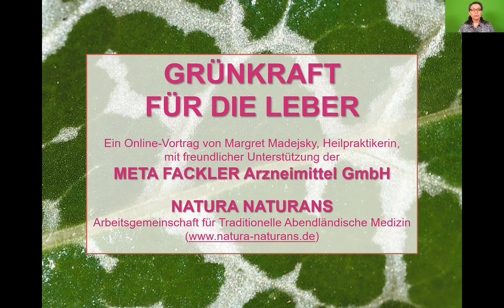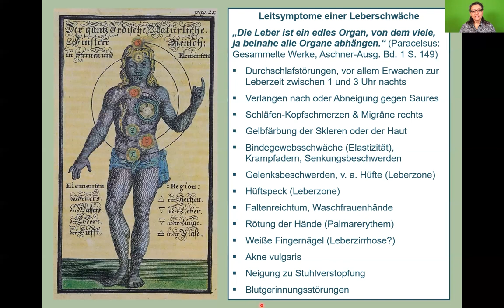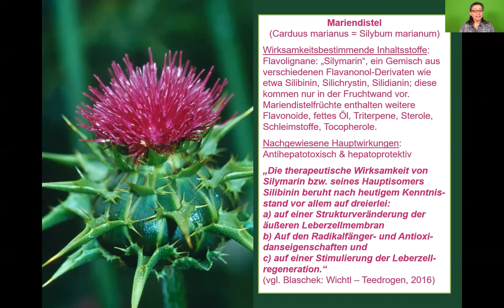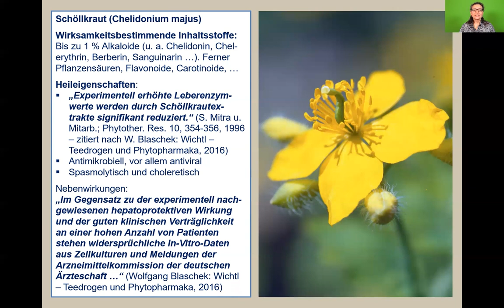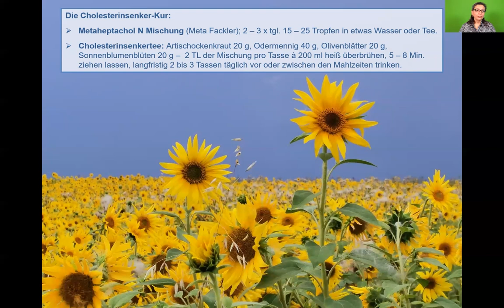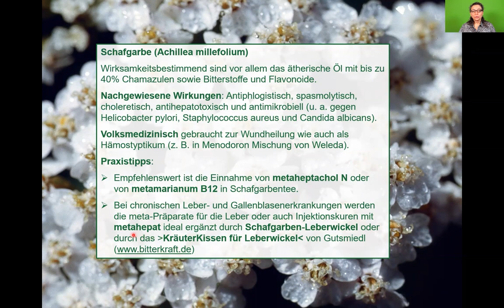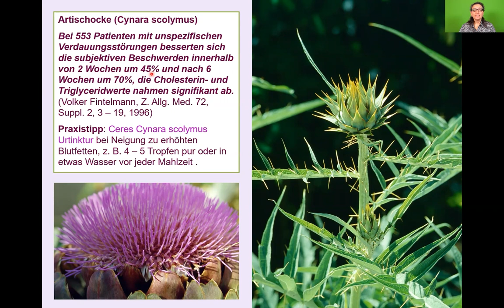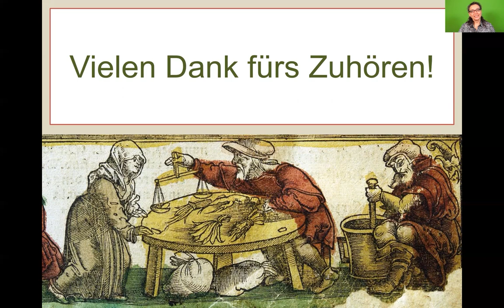Grünkraft für Leber & Galle - Vortrag mit Margret Madejsky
Die Leber ist ein lebenswichtiges Organ mit vielfältigen Funktionen. Zusammen mit der Gallenblase trägt sie zur gesunden Verdauung bei, regiert auch über die Lebensenergie, wie auch über unsere Emotionen u. v. m.

Paracelsus schrieb über die Leber: Gleich Jupiter mildert sie jedes Ungestüm im Körper und ohne sie wäre nichts Gutes im Leib. Er nannte die Leber auch den Inneren Alchimisten, dessen Stoffwechselleistungen die Spreu vom Weizen trennen, also die Entgiftungsprozesse steuert.

Der Arzneischatz der Homöopathie und Phytotherapie bietet viele Pflanzen, welche die Leber vor Medikamentenschäden, Umweltgiften oder Virustoxinen schützen oder auch regenerieren.

Sie lernen die wichtigsten Heilpflanzen für Leber und Galle kennen und nutzen und Sie erfahren, welche Firmenpräparate und Heilpflanzenanwendungen sich für welchen Menschentypus eignen.

mehr zu unserer Arbeit, zu unseren Ausbildungen in Phytotherapie oder unseren Publikationen und weiteren Videos findest du

mit freundlicher Unterstützung von meta Fackler Arzneimittel GmbH

Margret Madejsky – München

geboren 1966, ist seit 1992 als Fortbildungsdozentin und als Heilpraktikerin in eigener Praxis in München tätig.

Mitbegründerin der Arbeitsgemeinschaft Natura Naturans – Traditionelle Abendländische Medizin, München. Schwerpunkte ihrer Praxis- und Lehrtätigkeit sind vor allem naturheilkundliche Therapien speziell für Frauen sowie Kräuterheilkunde, Homöopathie, Brauchtum, Hand- und Nageldiagnostik. Seit 1994 regelmäßige Veröffentlichungen in der Naturheilpraxis und in der Gartenzeitschrift Kraut & Rüben.

Autorin der Frauenratgeber Alchemilla (2000), Lexikon der Frauenkräuter (2008) und Das alternative Kinderwunschbuch (2015) sowie Mitautorin von Heilmittel der Sonne (1997; Neuerscheinung 2013), Paracelsusmedizin (2001), Die Kräuterkunde des Paracelsus (2006) und Die Mistel (2. Auflage 2017, Pflaum-Verlag).

Ihr Anliegen ist es, alte Heiltraditionen wie die Signaturenlehre, das Heilpflanzenbrauchtum oder die Chiromantie in die moderne Naturheilkunde zu integrieren.